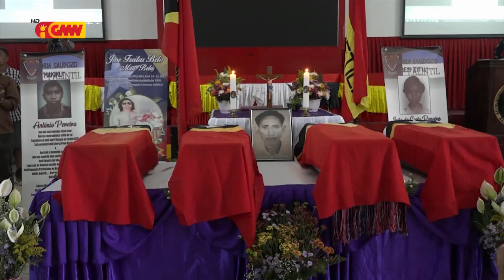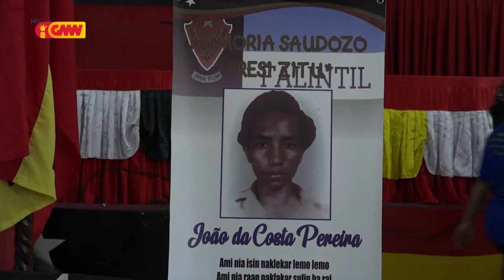CCF fo Omenajen ikus ba restus mortais Saudozu nain hat